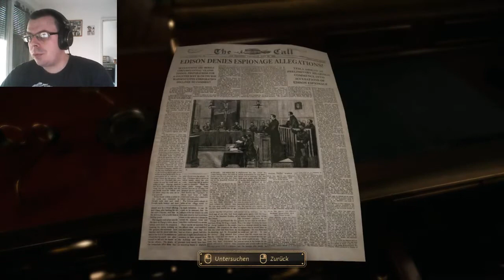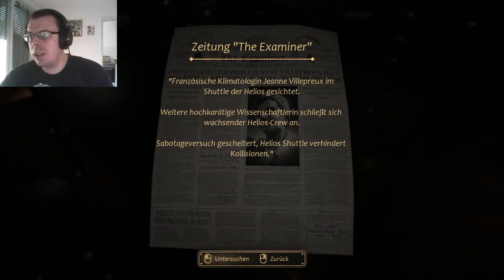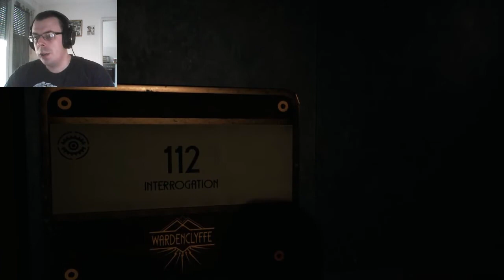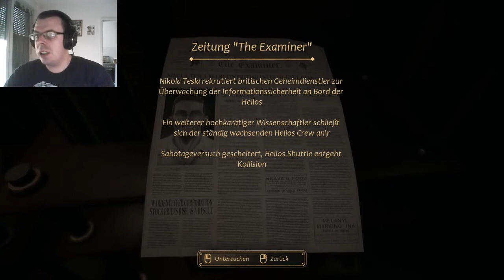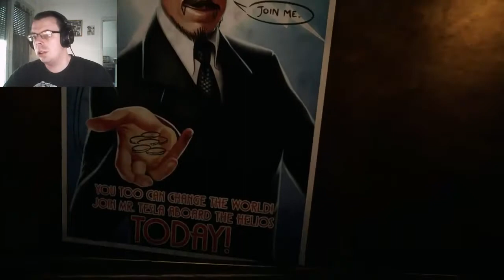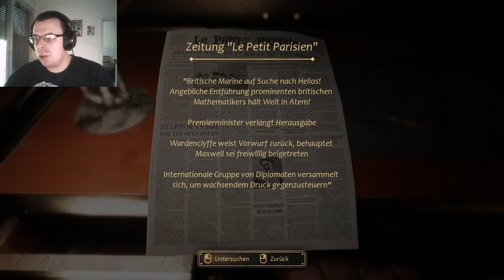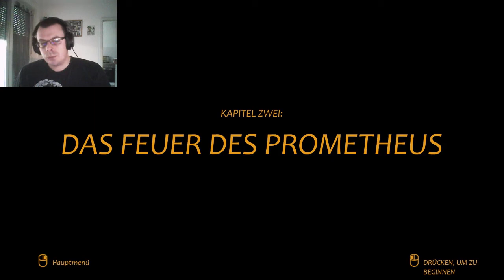CLOSE TO THE SUN #2 Schreckmoment [Horror]